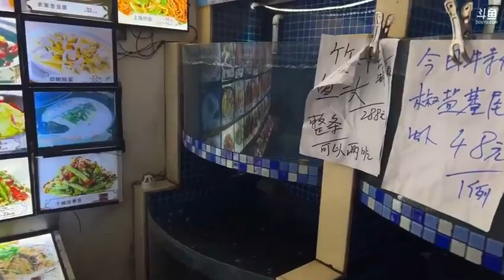【上海】黑人毅：2022年12月08日-03